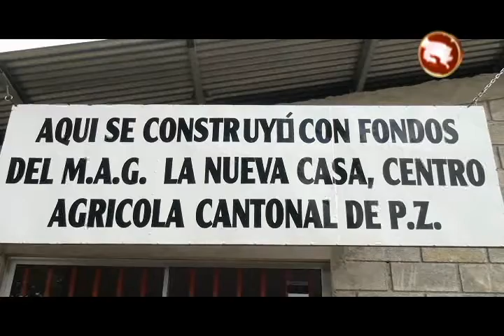Las plantas de rambután y el centro agrícola cantonal fueron destacados